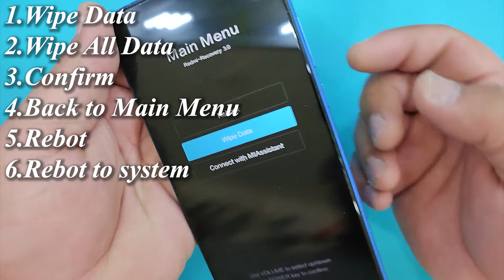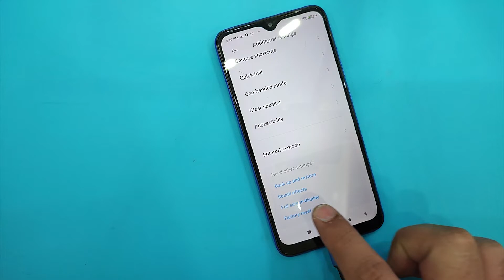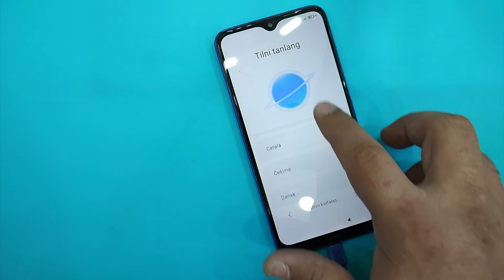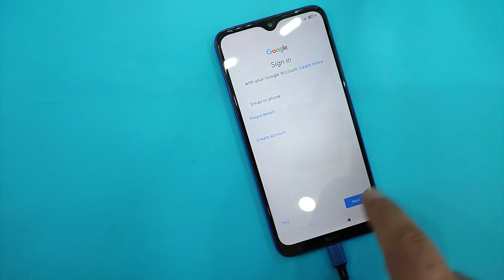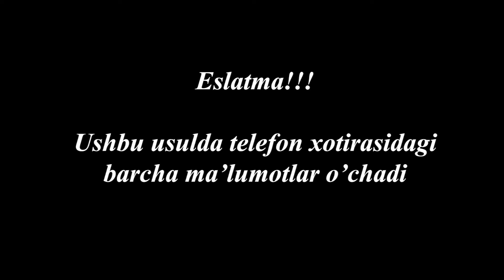Hard reset Xiaomi. Сброс настроек XiaomXiaomi Redmi gard reset qilish qulufdan chiqarish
Xar qanday Xiaomi Redmi telefonlarini hard reset berish.
Ularni turli xil programma muamolaridan va Xotirani tozalash.
Blokdan chiqarish hard reset orqali blokni buzish.